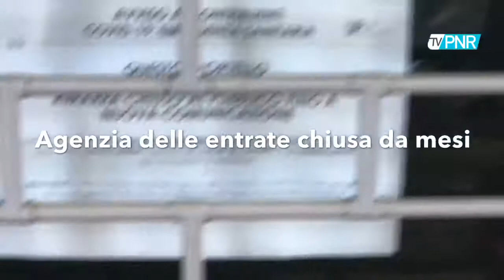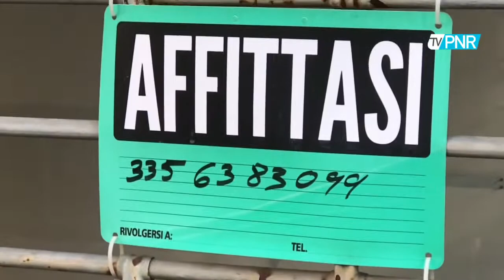Novi aumentano controlli e tamponi, ma l’economia e la pandemia aumentano le preoccupazioni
I dati rilasciati via social da parte del sindaco di Novi sui controlli della polizia municipale segnano un costante aumento del monitoraggio sul territorio. Però in città scelte opinabili su certi servizi pubblici come l’organizzazione degli uffici postali e la chiusura dell’ufficio dell’agenzia delle entrate creano disagi alla comunità. La preoccupazione maggiore che circola in città è quella che attanaglia le attività produttive che in un circolo vizioso vengono coinvolte in sempre numero maggiore.